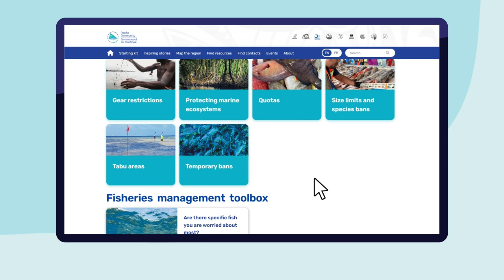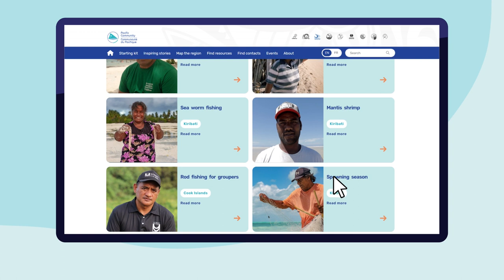Why Pacific Islanders are using the Echoes of Oceania platform?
Echoes of Oceania a platform launched in November 2023, empowers Pacific Islands' community-based fisheries management (CBFM) practitioners by facilitating effective knowledge sharing and providing trusted information sources.

Pacific Island communities, reliant on marine resources for their livelihoods, cultural heritage, and wellbeing, contribute rich traditional knowledge crucial for site-specific management. SPC support facilitated the platform’s development and implementation.

The platform consolidates scattered CBFM information and tools, supporting the regional and subregional policy agreements to scale up CBFM. A curated collection of over 500 documents relevant to CBFM, Echoes of Oceania enables informed decision-making and capacity enhancement for governments, communities, and practitioners. Its name symbolizes knowledge and tradition transmission across generations in Pacific communities, aiming to preserve and share CBFM practices.